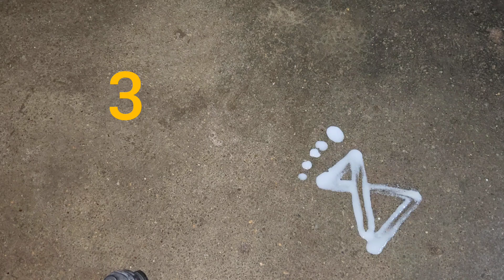ഗോകുല അഷ്ടമി നാളിൽ കണ്ണനെ വീട്ടിൽ വരവേൽക്കാൻ ഇതുപോലെ കാൽ പാദം വരയ്ക്കൂ...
Krishna's kalpadu kolam.